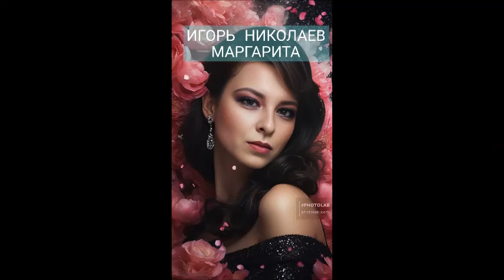ИГОРЬ НИКОЛАЕВ- МАРГАРИТА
Песня, фото, клип. Приятно просмотра! Игорь Николаев-Маргарита